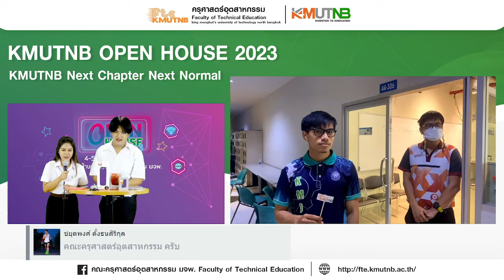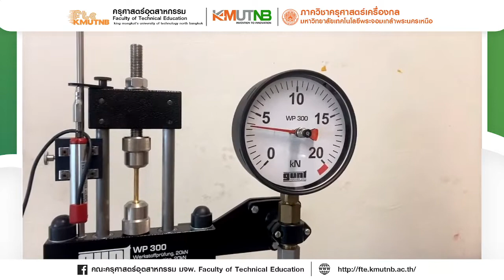FTE Open house 2023 TM ครุศาสตร์เครื่องกล มจพ. KMUTNB